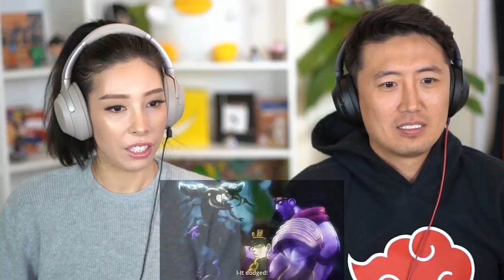Silver Chariot | JOJO'S PART 3 EPISODE 4 REACTION!